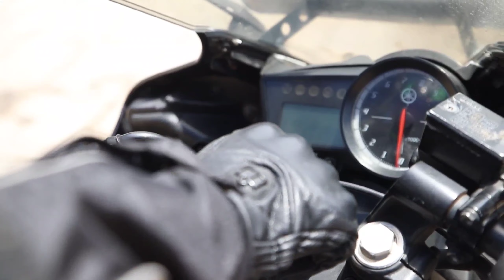YouTube Subscribers Not Only Viewers They Are Our Family ♥️ So Don't Suggest Wrong Way 🙏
YO MAN TA HAMRO NEPALI HO
JAY NEPAL 🇳🇵🙏

Hello, Friends
I'm trying my best every time when I make vlogs
I hope you guys are enjoying & like this video 🤗🙏

• Join UV family
• Keep loving
• Keep supporting

                      Lots of love from UDDEN Vlogs ✌️
                                       JAY NEPAL 🇳🇵